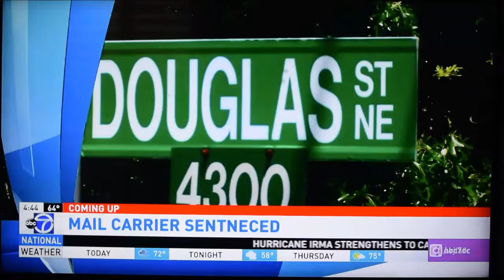ABC 7 News - First Day at the New FHHS (09-06-2017)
ABC 7 news reporter John Gonzalez  interviews Fairmont Heights High School (FHHS) principal Torrie Walker, and PGCPS CEO Kevin Maxwell as all Prince George's County public school students return for their first day of school and FHHS students enter their new school for the first time.